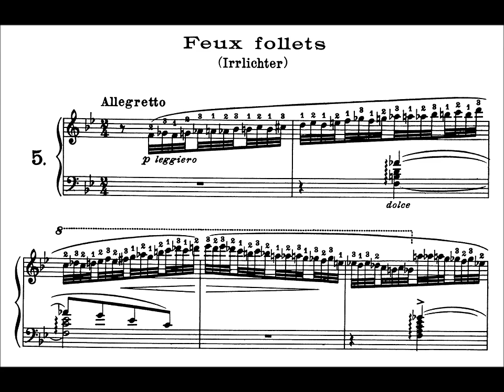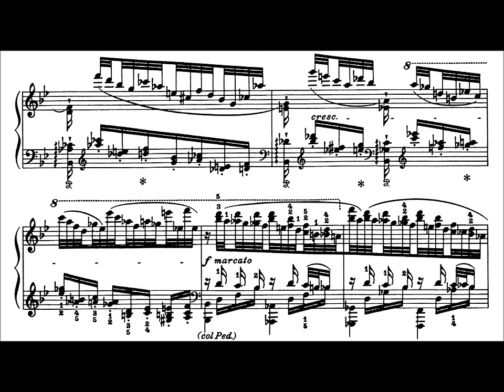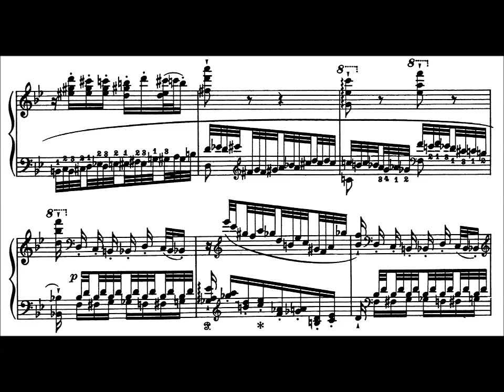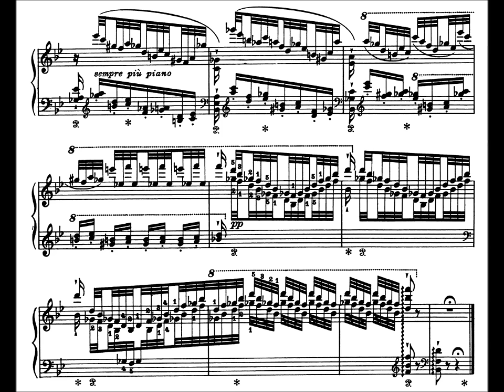Liszt: Transcendental Etude No.5, Feux Follets (Kissin)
There might just be too many good things to say about this recording, which is by a not inconsiderable margin the best performance of this piece available.

For a start, the composition itself is extraordinary. It's the most difficult of the entire set, with the demands it places on the agility of the 4th and 5th fingers, along with tricky and very rapid hand-crossing and some large LH leaps (take a look at 02:02, where all three are rather obscenely combined). But that's only the beginning: the real trick is maintaining some semblance of melody (see for example 01:14) and sustaining maddening pianissimos throughout the piece. Liszt is also at his most musically innovative here: the diminished scale features prominently in the glittering downward runs in the right hand. This might be one of the very earliest uses of the diminished scale in classical music. It's also hard not to see the beginnings of a sophisticated impressionism in here: the dramatic structure of the piece, its sudden tonal changes, and its evocation of will-o-the-wisp is near-perfect.

And it's all played with inhuman accuracy and precision (and speed, which goes without saying) -- and far more importantly, with great musicality, incredible colouring/texture, and fine dynamic control. Kissin is not always superb, but here he is at his finest.